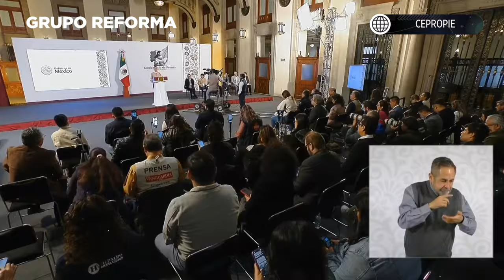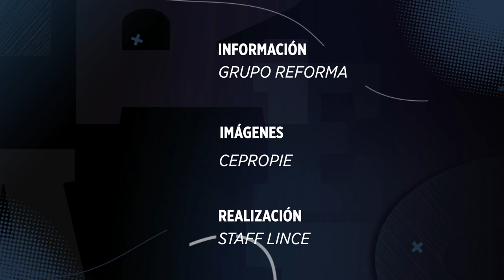Reprocha CSP liberación de implicada en asesinato en Artz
presidenta claudiasheinbaum conferenciamatutina Sheinbaum reclamó la liberación de Vanessa Ballar 'La Güera', señalada como autora intelectual del asesinato de dos israelíes en Plaza Artz.